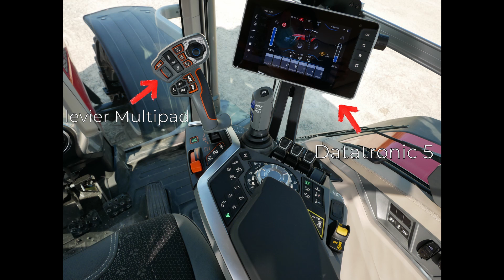Premiers pas dans le nouveau Massey Ferguson MF 8S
La rédaction Réussir Machinisme a pu prendre en main le nouveau tracteur MF 8S de Massey Ferguson. En voici les premières images.
En savoir pus sur les nouvelles transmissions équipant ces tracteurs :